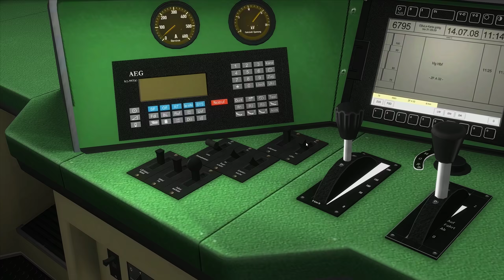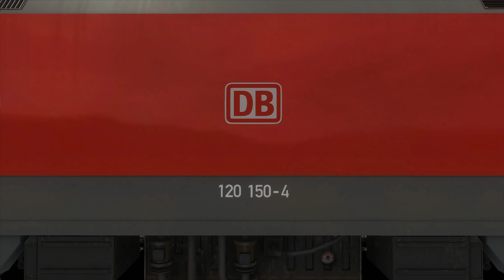INTERCITY SANDWICH | Ersatzzug durch's Rheintal - ICE 276 | TRAIN SIMULATOR 2022 | Freiburg – Basel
Der ICE 276 ist mal wieder ausgefallen und wir dürfen ihn durch einen Ersatzzug kompensieren. Unser Zug ist bespannt mit der Baureihe 120. Diese fahren wir allerdings im Sandwich Betrieb und zwar zwischen Freiburg und Basel.

Das heißt mit anderen Worten, wir haben zwei Lokomotiven der Baureihe 120 in unserem Zugverband eingereiht. eine an der Zugspitze und eine am Zugschluss. Kurz nachdem wir den Bahnhof von Basel verlassen haben, geht es direkt auf die Schnellfahrstrecke. Die Fahrt führt uns also durch den neu errichteten Katzenbergtunnel und nicht über die alte Strecke mit den schönen Weinhängen.
Sobald dann der Neubaustrecken-Tunnel durchquert ist, schmückt eine hervorragende Landschaft das Bild. Bereits wenige Minuten später wird dann auch schon der Bahnhof von Freiburg im Breisgau erreicht, dort können unsere Fahrgäste aussteigen und sich auf einen Zug-Personalwechsel freuen.

Strecke: Freiburg - Basel | Aerosoft
Triebfahrzeug: BR 120 Sandwich | VirtualRailroads

Viel Freude und Vergnügen beim spielerischen Eisenbahn fahren wünscht Think New Fly New in der Eisenbahn Simulation von Dovetail Games. Egal ob Train Simulator 2022 oder Train Sim World 2 wir reisen gemeinsam in diesem Eisenbahnspiel über die Schienen! :)